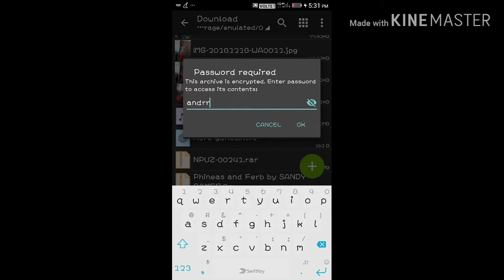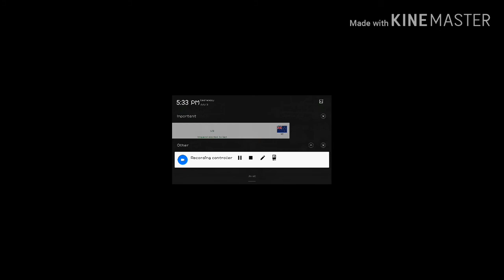TNA Impact game in 26mb